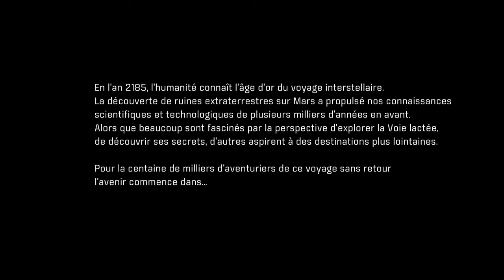Mass Effect™: Andromeda_1